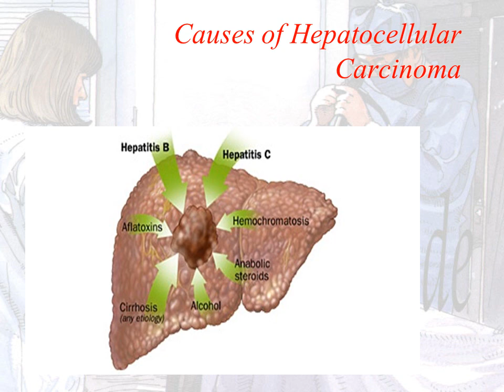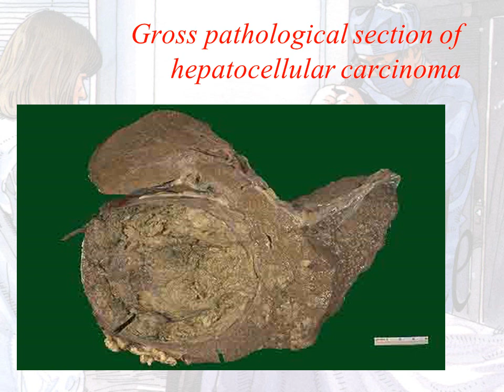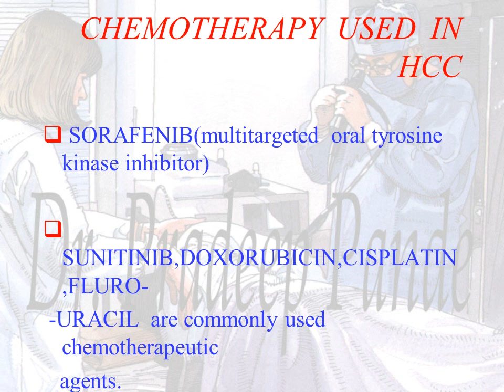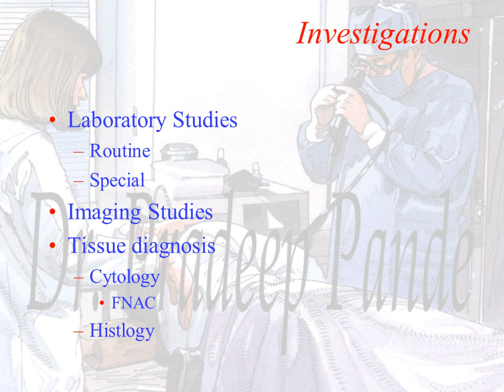Incompl... Hepatocellular Carcinoma